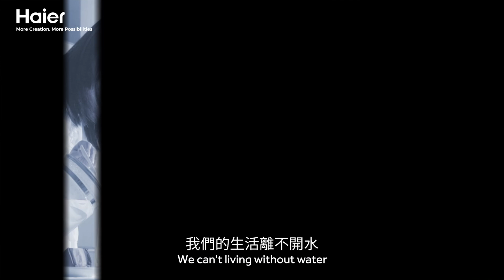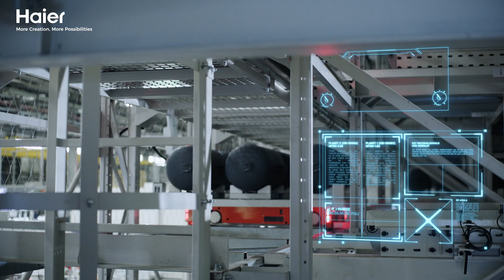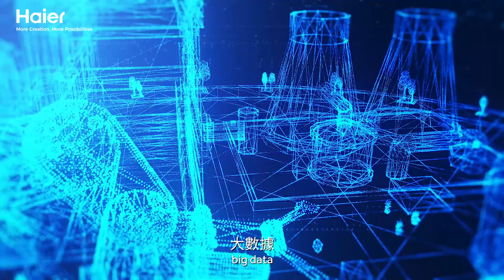熱水器生產這麼高規?嚴謹品管都來自海爾5G機器人工廠!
原來熱泵熱水器的工廠有這麼多機器人！世界稀有的5G智能工廠,全程最多程序以機器人製造,從綠能減碳、減少流程，最重要是大大提高品質與產品穩定性，確保第一台到1000萬台，品質、質量都能始終如一，海爾熱泵熱水器工廠製造流程全公開，保證你從來沒看過喔！